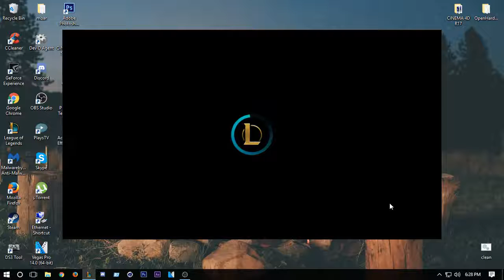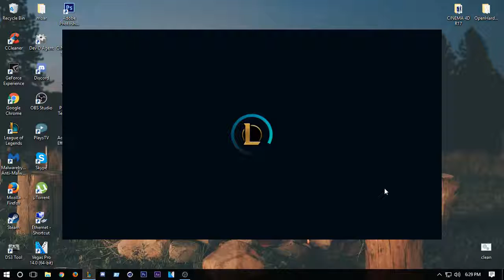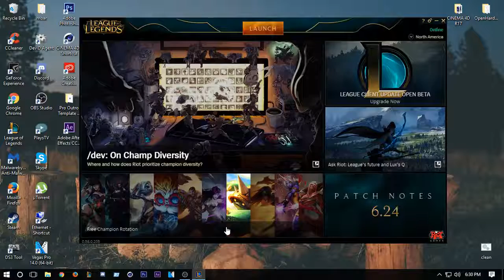HOW TO FIX LEGACY CLIENT NOT SHOWING UP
ayyyyyyyy thanks John